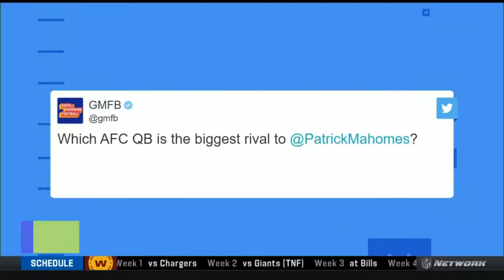GMFB | Should Bills give Josh Allen an extension before 2021 season? Peter Schrager